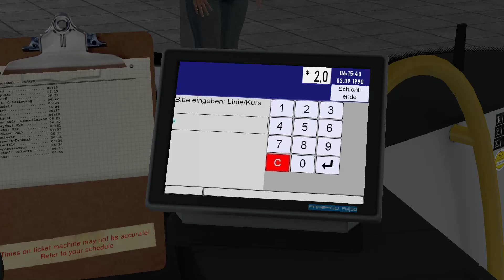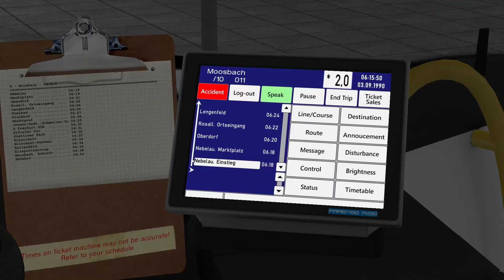OMSI 2 Freyfurt 2016 | Linie A mit dem Lion's City Ü (A20) ☆ Let's Play OMSI 2 | #473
► Bus: Lion's City Ü (A20)
► Map: Freyfurt 2016
► Linie A → Moosbach

Meine Ausstattung:
✘Rode NT1A
✘Focusrite Scarlett Solo